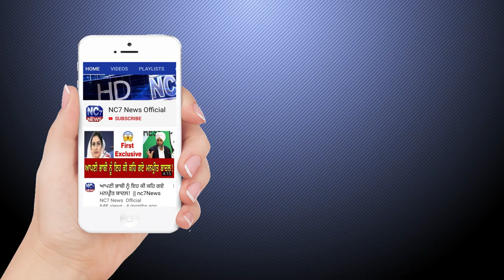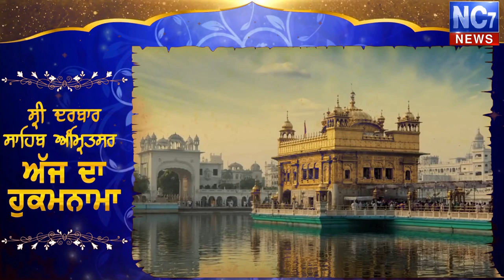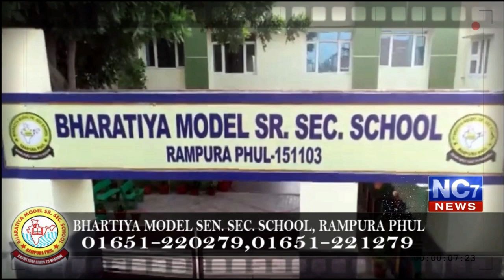17 February 2020 | Today's Hukamnama | Harmandir Sahib | Golden Temple, Amritsar | Nc7News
Keywords.-
1,hukamnama,
2 ,hukamnama sri darbar sahib,
3 ,sri darbar sahib amritsar,
4 ,today hukamnama sri darbar sahib,
5 ,todays hukamnama harmandir sahib,
6 ,todays hukamnama harmandier sahib golden temple amritsar,
7 ,todays hukamnama,
8 ,daily hukamnama from darbar sahib,
9 ,daily hukamanama from darbar sahib today,
10 ,17 February 2020  hukamanama,
11 ,17 February 2020  mukhwak,
12 ,hukamnama sahib,
13 ,daily hukamnama,
14 ,sri darbar sahib,